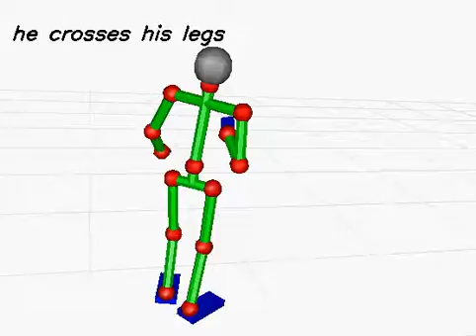20130620_422 (rank:0 4-gram)